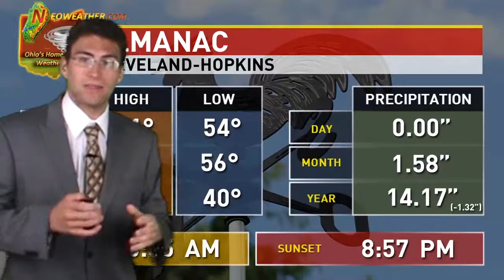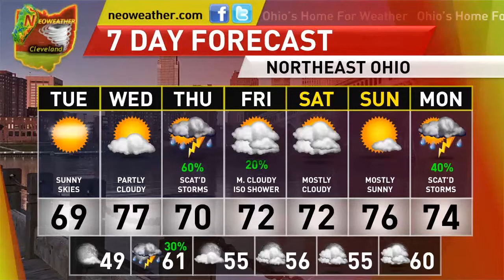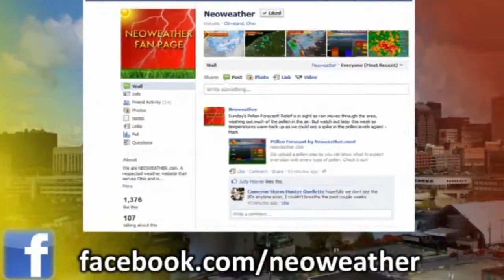6/4/13 - Cool and comfortable Tuesday, warmer Wednesday.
Forecaster Brian Ivey says that we will see upper 60's for highs in most areas with a couple lower 70's in the southern portion of the area. Wednesday will be partly cloudy with temps creeping back above average.